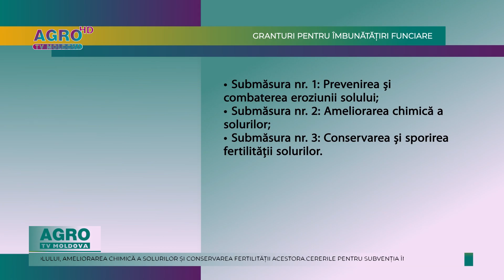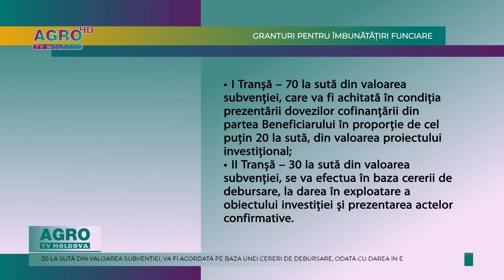TERMEN LIMITĂ SUBVENȚII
Agenția de Intervenție și Plăți pentru Agricultură (AIPA) reamintește că termenul limită pentru depunerea cererilor de subvenții în avans pentru proiecte de îmbunătățiri funciare, ameliorare și protecție a solului este 30 octombrie 2024. Subvențiile sunt destinate susținerii investițiilor care contribuie la prevenirea eroziunii solului, ameliorarea chimică a solurilor și conservarea fertilității acestora.